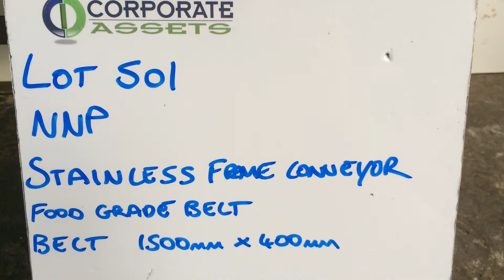Stainless conveyor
NNP
Stainless frame conveyor, food grade belt, stainless side rails, belt dimensions 1500mm x 400mm.